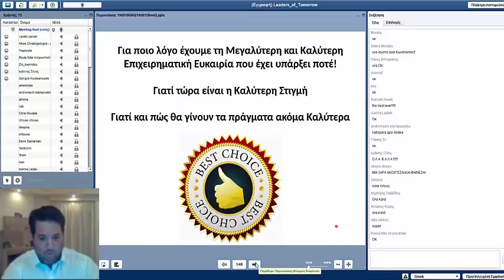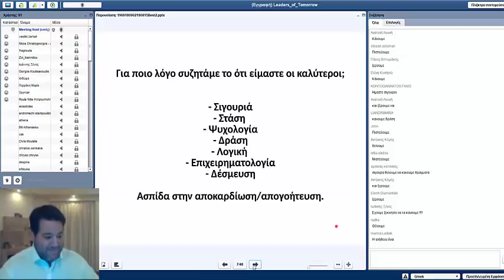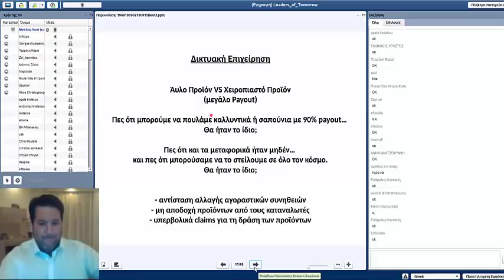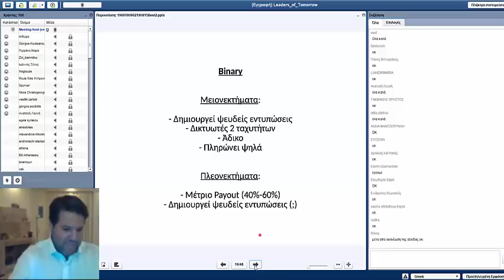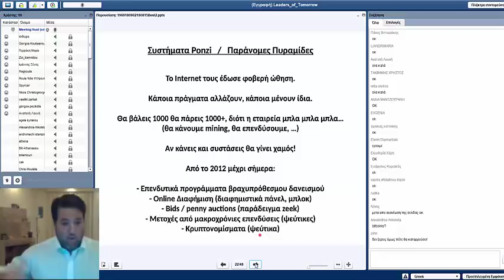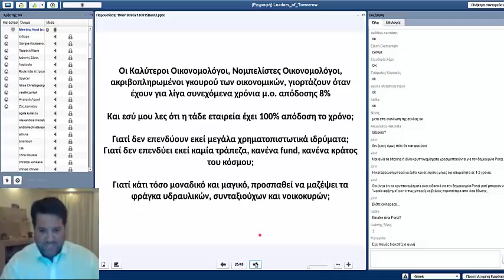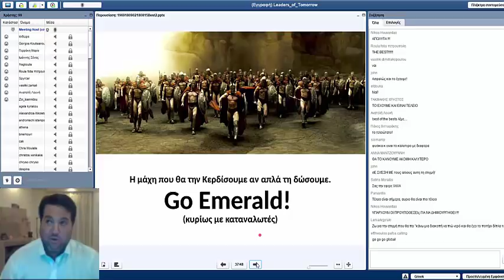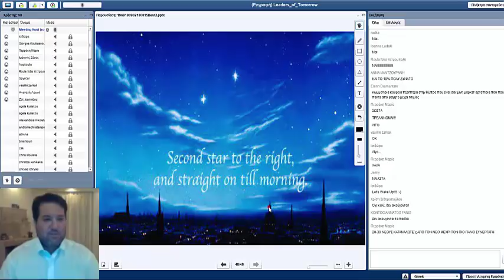Γιατί έχουμε την Καλύτερη Επιχειρηματική Ευκαιρία και ποιο είναι το Μεγάλο Στοίχημα!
Η Καλύτερη Επιχειρηματική Ευκαιρία
Tο Κατάλληλο Timing
Το Μεγάλο Στοίχημα
Γιατί και Πώς τα πράγματα θα γίνουν ακόμα Καλύτερα